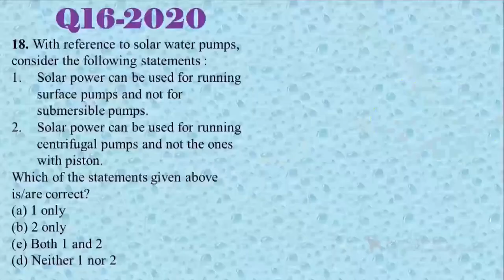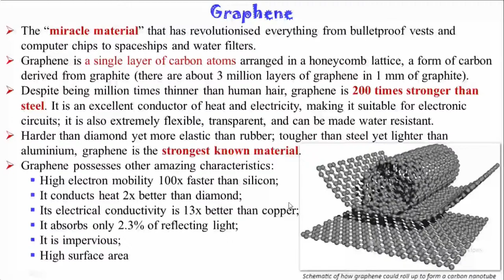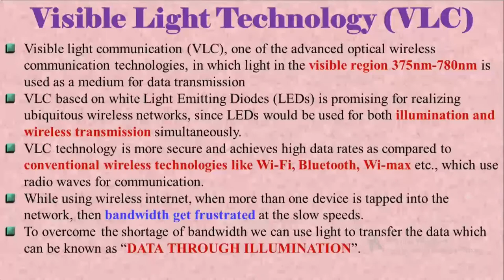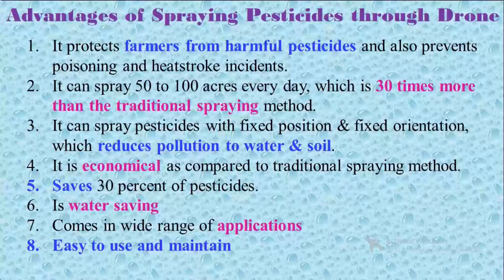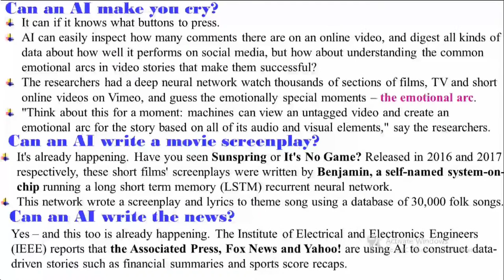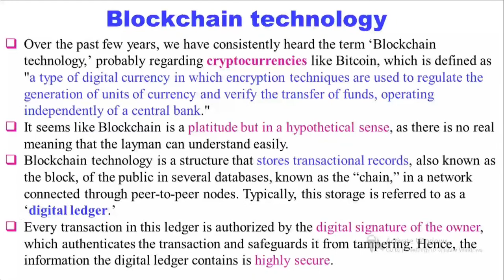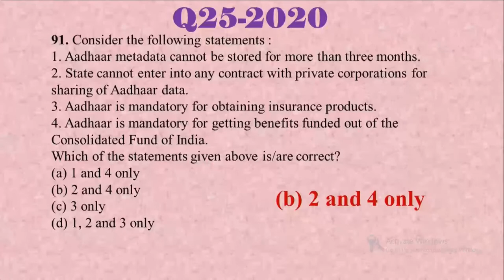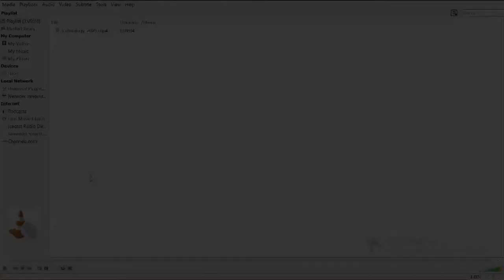Technology-Prelims 2020-Part II By, Dr.Sharmila Sam